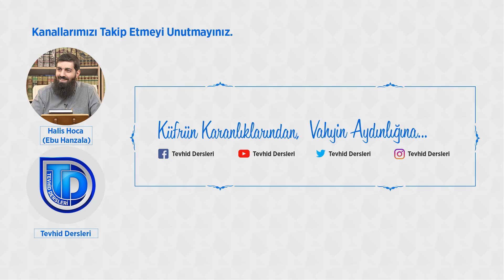LGBT Sapkınlığı | Halis Bayancuk Hoca ile Gündeme Dair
LGBT konusu biz Müslimler açısından tartışmaya kapalıdır. Zira Rabbimiz bu fuhşiyatı şer’an mahkûm etmiş, sahiplerini dünyada çetin bir azaba çarptırmıştır. Eşcinsellik vahye göre şu ayetlerle tanımlanmıştır:

• Eşcinsellik cehalettir:
“Siz kadınları bırakıp şehvetle erkeklere mi yanaşıyorsunuz? (Hayır, öyle değil!) Siz cahillik etmekte olan bir topluluksunuz.” (27/Neml, 55)

• Eşcinsellik haddi aşmaktır:
“Ve Rabbinizin sizler için yarattığı eşlerinizi bırakıyorsunuz. (Hayır, öyle değil!) İşin aslı sizler, haddi aşan bir topluluksunuz.” (26/Şuarâ, 166)

• Eşcinsellik bozgunculuktur:
“(Lut) dedi ki: ‘Rabbim (şu) bozguncu/mufsid topluluğa karşı bana yardım et.’ “(29/Ankebût, 30)

• Eşcinsellik fasıklıktır:
“Elçilerimiz/Melekler İbrahim’e müjdeyle geldiklerinde: ‘Biz, bu beldenin ahalisini helak edeceğiz. Şüphesiz onun ahalisi, zalim oldular.’ demişlerdi.” ( 29/Ankebût, 31)

• Eşcinsellik nefret edilecek/tiksinilecek bir ameldir:
“Demişti ki: ‘Ben, sizin bu yaptığınız işten nefret ediyorum.’ “ (26/Şuarâ, 168)

• Yüce Allah, eşcinsel bir hayat isteyenleri iki ayrı (manevi) cezayla cezalandırdığını haber vermiştir.
Bunlardan ilki sarhoşluktur:
“Senin ömrüne andolsun ki, onlar sarhoşlukları içinde bocalayıp duruyorlardı.” (15/Hicr, 72)
İkincisi ise gözlerinin kör olmasıdır:
“Andolsun ki, onun konuklarını da arzulamışlardı. Biz de gözlerini silip (kör ettik). ‘Tadın azabımı ve uyarımı!’ (dedik.)” (54/Kamer, 37)

• Eşcinsellik, aklı örten manevi bir sarhoşluk ve gözü kör eden manevi bir perde gibidir. Sapkın zümrenin söylemlerine baktığınızda dikkatinizi çeken ilk şey de bu olur.

Kur’ân’a konu olan sapkınların şu söylemlerini dikkatle okuyun. Aynı kaynaktan (İblis’ten) beslenen günümüz sapkınlarına ne kadar benzediklerini göreceksiniz:
“ ‘Biz seni toplumun işine karışmaktan alıkoymamış mıydık?’ demişlerdi.” (15/Hicr, 70)
“Demişlerdi ki: ‘Bu işe bir son vermezsen ey Lut, kesinlikle (buradan) çıkarılıp sürülenlerden olacaksın.’ “ (26/Şuarâ, 167)
“Kavminin cevabı yalnızca şu oldu: ‘Lut ailesini yurdunuzdan sürüp çıkarın. Çünkü onlar temiz insanlarmış.’ “ (27/Neml, 56)

• Sapkın zümre, gözleri görmeyen ve akıllarını yitirmiş sarhoşlar gibidir. Onları uyaran muvahhidleri “başkalarının özgürlüğüne müdahale etmek” yahut “güya temiz/namuslu olmak”la suçlamakta ve nihayet kovmakla tehdit etmektedir.

Bugünkü sapkınların onur(suz) yürüyüşlerine bakın; açılan pankartlar dünkülerin söylemlerinden başka bir şey değildir. 21. yüzyılda şahitlik ettiğimiz bu çekişme, Lut (as) ile kavminin güncellenmiş çekişmesidir. Akıl sahibi herkes bu kötülüğe karşı sesini yükseltmelidir. Zira Sodom Kavminin torunları, ataları gibi tüm toplumu helake sürüklemektedir:

“Oranın altını üstüne getirdik. Üzerlerine de balçıktan pişirilmiş taşlar yağdırdık.” (15/Hicr, 74)

Burada sorulması gereken temel soru şudur: Eşcinsel sapkınlığın bu denli görünür olması ve yaygınlaşmasının nedeni nedir?
Bize göre üç temel neden vardır:
    • Aileyi yıkmak
    • Toplumu fasıklaştırmak
    • Pazar oluşturmak

• LGBT Pedofiliye Açılan Kapıdır!
Bugün çoğu insanın görmezden geldiği hakikat; LGBT’nin çocuk istismarına açılan kapı olmasıdır. Dünya’da bu işin bayraktarlığını yapan kuruluşlar, başlarda eşcinsellik ve pedofili özgürlüğünü birlikte savunuyorlardı. Daha sonra toplumsal tepki nedeniyle strateji değiştirip, yeni bir yol izlediler. Buna göre toplumu önce eşcinsel ilişkiye ikna edecek, toplum cinsel aşırılığa alıştığında da pedofili gündemleştirilecek. Bir adım sonra ise hayvanlarla ilişki…

• Putlaştırılan Bilim ve AB Kriterleri!
İnsanoğlu, eliyle putunu yapar, sonra da ona tapar. Geçen yüzyıl insanlar bilimi putlaştırıp onun iddialarını İlahi vahiy gibi kabul ettiler. Ve maalesef bilim (!), eşcinselliği “cinsel eğilim” olarak kabul etmeye başladı (veya zorlandı). Şeytanın ağına düşen gençler, ebeveynlerinin karşısına dikilip bilimin, eşcinselliği cinsel bir eğilim kabul ettiğini, kapısında bekleştiğimiz AB’nin bu durumu bireysel özgürlükler kapsamında değerlendirdiğini söylüyor. Eh, put dikersen elbet birileri tapacaktır!

• Siyasi İki Yüzlülük ve Pasif Toplum!
Topluma ahlaki değerleri aşılaması gereken kültürel araçlar, ne durumdadır? Son 20 yılda üretilen kültürel içerikler bu amaca uygun mudur? Örneğin bir kabadayı filminde en mert karakterin bir eşcinsel olması, birçok kabadayının yapamadığını yapıp arkadaşı için ölüme yürümesi tesadüf müdür?

Ebu Hanzala Hoca
Tevhid Dergisi
Tevhid Dersleri
Dini videolar
Halis Bayancuk